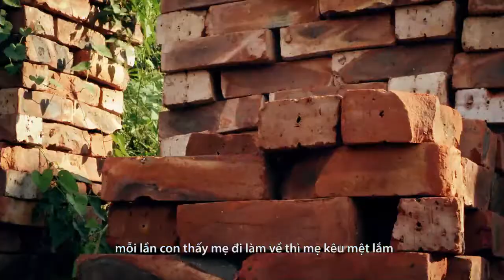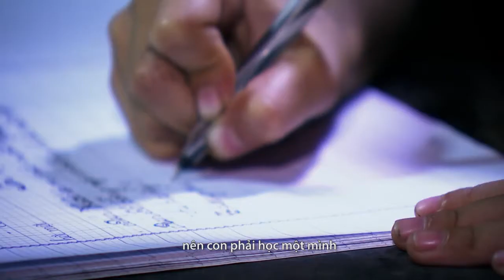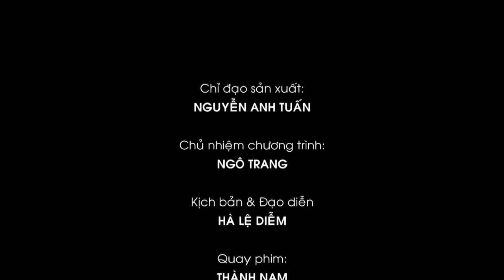Vì Em Hiếu Học - Em Quách Thị Mai Chi - Hà Nội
Em Mai Chi, ở Mỹ Đức, Hà Nội. Dù mới học lớp 4 nhưng đã là chị của hai em. Từ khi bố mất, không có ai dạy em học bài, không có ai đưa em đi học. Mẹ em làm thuê, xếp gạch nuôi ba chị em đã quá vất vả không có thời gian dạy em. Dù vậy, em vẫn tự mình học tập tốt. Em rất cần được giúp đỡ để đến trường, thực hiện ước mơ làm cô giáo trong tương lai